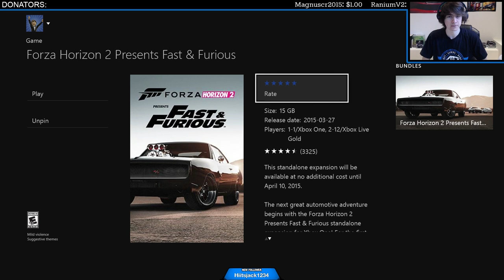Forza Horizon 2 : Fast And Furious - DOM'S CHARGER!!! (Part 1)